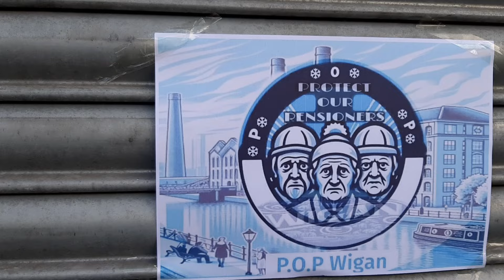"UK Pensioner Protest: Exposing the Real State Pension Crisis"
I attended a UK pensioner protest to challenge the myths around state pensions. Discover the truth about the £8,814 pension most receive, and why many older people are struggling to make ends meet. Let's set the record straight on pensioners' rights and housing affordability.